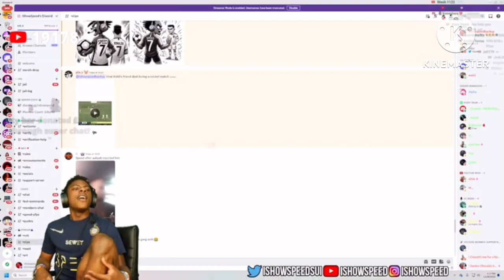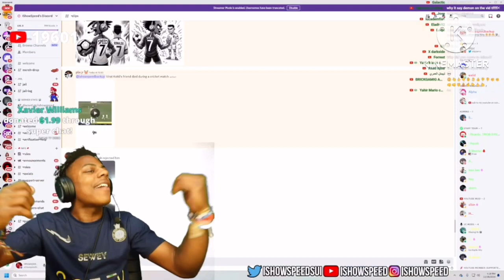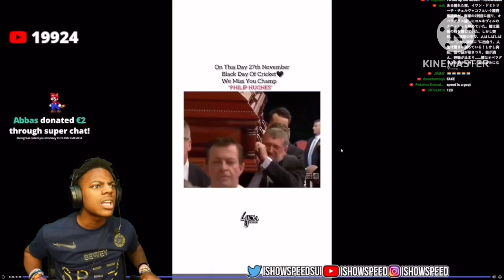A commenter says there grandma is trying to sleep ishowspeed gets loud - clip